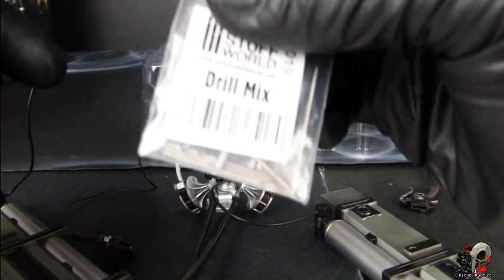Medicom RAH n.671 Annie Leonhardt - 3D Maneuver gear broken gas cable connection easy fix/trick.